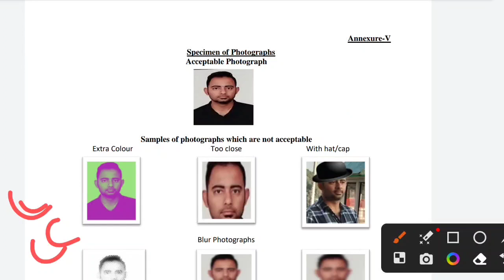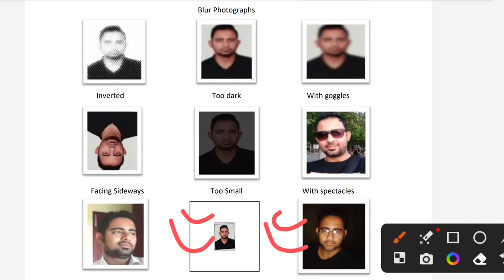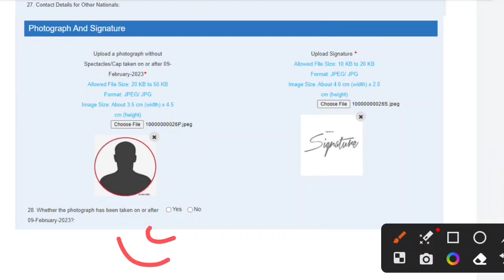SSC CHSL form fill up 2023 Photo & Sign upload | SSC CHSL Photo Size 2023 photo with date or not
in this video we are discuss on SSC CHSL online form filling 2023 photograph and signature Sahi format kaise upload kare

ssc chsl 2023 photo date, ssc chsl 2023 photo upload, ssc chsl form fill up 2023 photo upload